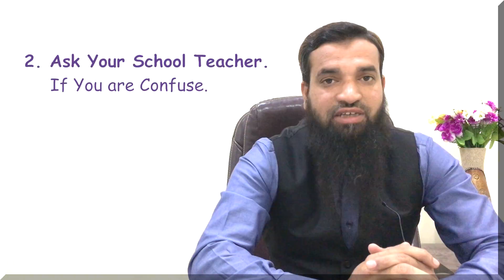Apne interest ko kaise jaane (hindi) interest in studies (How To Know Your Interest)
Name: Arshad Khan

Born: 07-June-1981

Occupation: Joint Secratary in Bright Coaching Academy, Aurangabad.

* Secretory, Islamic Research Centre, Aurangabad.
* Secretory, Zakat Foundation, Aurangabad.

Educated At:
* Gulshan-e-Atfal Urdu High School, Aurangabad. (Maharashtra) India.
* Maulana Azad Collage, Aurangabad. (Maharashtra) India.
* Alagappa University, Karaikudi, Madurai, Tamil Nadu, India.

University Degree:
* B.Ed (Bachelor of Education)
* M.Sc (Master of Science in Organic Chemistry).
* M.Sc (Master of Science in Industrial Chemistry).
* M.Phil (Master of Philosophy in Chemistry)

Madarsa (Religious School) Degree:
Fazil-e-Deoband from Jamia Diniyat Deoband, Uttar Pradesh, India

Public Lectures:
Hundreds of Public Lectures usually followed by Question and Answer Sessions.

Dawah Training Programme (DTP):
Conducted several Dawah Training Programmes (DTP) including National Dawah Training Programme for Scholars (Ulema) & common Muslims to effectively convey the message of Islam to humanity.

Lectures Tours:
Has given more than 1000 lectures & talks on various subject on Islam and Comparative Religion in Urdu & Hindi at various places Nationally.

ABOUT ISLAMIC RESEARCH CENTRE:

Islamic Research Centre (IRC) is a Non-profit organization, established in 2001. IRC aims to convey the true message of Islam (Peace) to Muslims as well as Non-Muslims with wisdom & beautiful preaching and to remove misconception about Islam among the masses and to provide social and welfare assistance to poor and needy in the field of Education, Health & Charity.
IRC uses modern technology for its activities wherever feasible. Its presentation of Islam reaches millions of people worldwide through the internet, cable TV and the print media.
IRC's activities and facilities provide the much needed understanding about the truth and excellence of Islamic teachings - based on the glorious Qur'an and authentic Hadith, as well as adhering to reasons, logic and scientific facts.

ACTIVITIES OF ISLAMIC RESEARCH CENTRE - IRC

STUDENTS WING
PROFESSIONAL WING
LADIES' WING
CHILDREN'S WING
WEEKLY LECTURES
GUEST LECTURES
CERTIFICATION COURSES
APPROVED IOU CENTRE FOR AURANGABAD
DAWAH TRAINING PROGRAM (DTP)
DAWAH TOURS
REFERENCE BOOKS LIBRARY
AUDIO VIDEO LIBRARY
MEDIA CELL
CAREER GUIDANCE
LITERATURE DISTRIBUTION
PROGRAMMES FOR NON MUSLIMS
ISLAMIC BOOK CENTRE (IBC)
ISLAMIC MEDIA CENTRE (IMC)
SUNDAY ISLAMIC SCHOOL (Weekend School)

YOU ARE INVITED TO:
Visit IRC & Utilize IRC's Program, Library, Courses, Facilities and Other Services.
Assist IRC in organizing all the above activities by offering your time, skill & services.
Contribute to the Noble cause in Cash, Kind, Zakat & Non-Zakat Fund.
Yours suggestion are most welcome.

NOTE: we take due care not to make or upload a video with mistake but then also our staff and speakers are human being and are liable to make mistakes, but we at IRC are always ready to make corrections / Islah of our mistakes, so please if you find any mistake after through study and knowledge, do notify us at our landline telephone nos given above for quick response. Was-salam